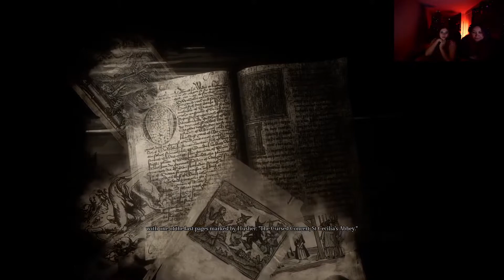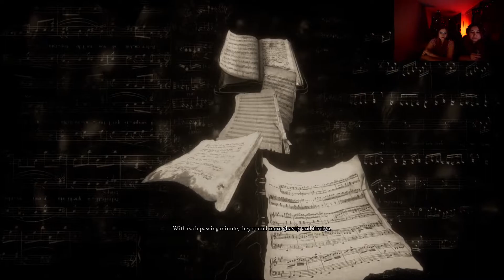The Library - Song of Horror Part #15 (Episode 3/Episode 4)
Grace makes it to the library.  And we make it past the big boi ball?

Next up is Husher in the church!